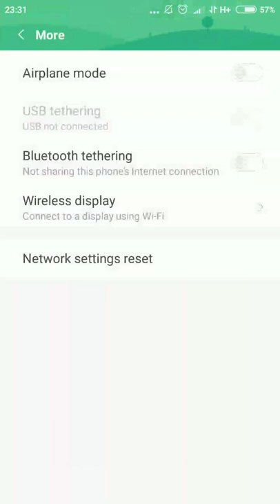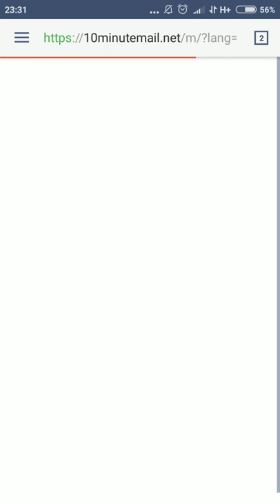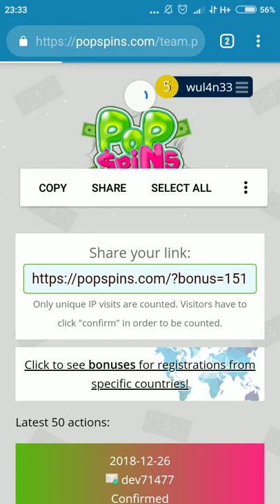NUYUL referal popspins/HACK popspins 100% BERHASIL dan ANTI GAGAL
siapkan peralatan tempur nuyul